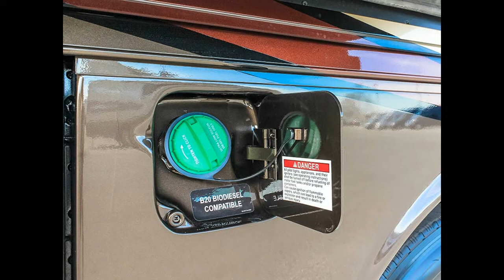2017 NEWMAR VENTANA 4369 - Class A Motorhome - Transwest Truck Trailer RV (Stock #: 5N161088)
Year: 2017
Make: Newmar
Model: Ventana
Sub Model: 4369
Class: Class A
Stock ID 5N161088
VIN (Last 6) JG4029
Condition New
Length 43
Leveling Jacks Hydraulic
Awning Patio
Bath Configuration 1 1/2
Bath Flooring Tile
Entry Flooring Tile
Amenities Block Heater; Solar Panels; Hydronic Heat; Washer/Dryer Stackable; Manual Cargo Tray; Outside Entertainment; Dual Pane Windows; Power cord reel; Full body paint; Front mask
Amenities - Bedroom Accent Lighting; Gen Controls; Home Theatre; King Bed; Safe; Shades (Day/Night); Tile Flooring; TV
Amenities - Cab Adjustable Mirrors; Back Up Monitor; Cruise Control; Heated Mirrors; Map Lights; Navigation; Radio Satellite; Smart Wheel; Tilt/Telescoping Steering
Amenities - Kitchen Accent Lighting; Back Splash Tile; Central Vac; Double Sink; Fantastic Fan; Lower Cabinets; Microwave/ Convection Oven; Pantry; Refrigerator Residential; Shades (Day/Night); Solid Surface Counters; Tile Flooring; Electric Cooktop
Amenities - Living Room Accent Lighting; Dinette; Home Theater System; Blu-Ray; DVD Player
Interior Wood Maple
Engine Make Cummins
Engine Model ISL 8.9L
Horsepower 400
Drive Train Tag Axle
Transmission Make Allison
Transmission Model 3000 MH
Transmission Type 6-Speed Automatic
Chassis Brand Freightliner
Brake Type Air / Disc

FINANCING AVAILABLE!

LOCATION:
4001 Commerce Dr.

Government fees, state taxes, dealer fees and emissions testing charges as applicable will be added to comply with state vehicle codes. Freight and prep costs vary by state (Not applicable in CA, OH, TX, TN, GA, LA, MS, WA, OR or UT). Inventory and floorplans vary by location, not all advertised manufacturers available at participating dealers. Contact your area dealer for availability. VIN numbers posted at dealership. Advertised inventory available at time of production, specs may not be deemed reliable. New unit photography for illustration purposes only. May not be combined with any other offer and not applicable to prior sales. Offer(s) valid at any Transwest dealer only. See dealer for details.